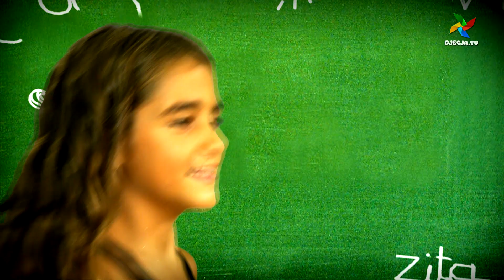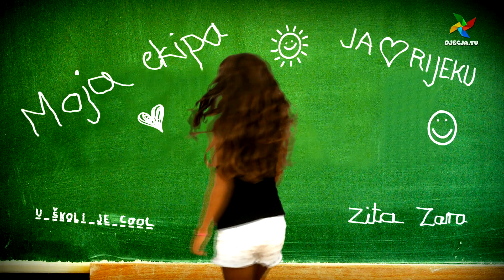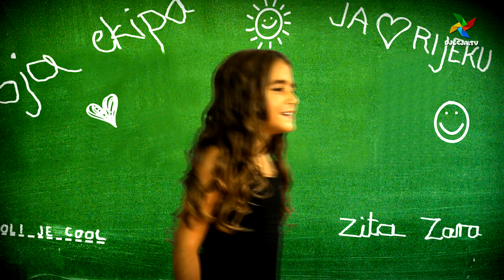RI STARS: ZITA ZARA - Moja ekipa